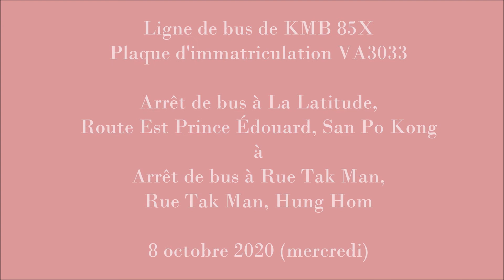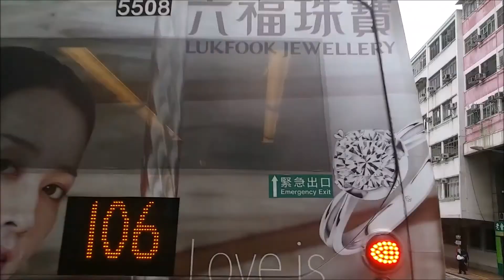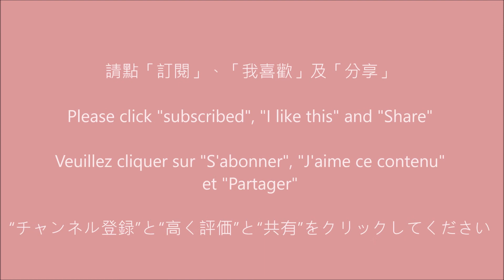九巴 85X 譽港灣往德民街 (VA3033)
新界巴士路線85X，由九巴營辦，來往馬鞍山市中心及紅磡（紅鸞道），途經新界耀安邨、大水坑、亞公角、石門（濱景花園），以及九龍新蒲崗、九龍城、馬頭圍及土瓜灣（下路）。